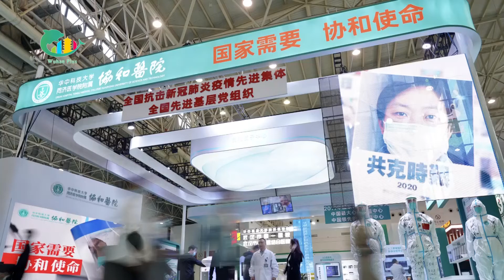Proton therapy system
Check out a world-leading therapy system -- proton therapy -- displayed at the Union Hospital Exhibition in Wuhan.